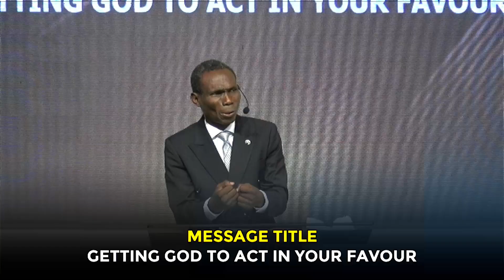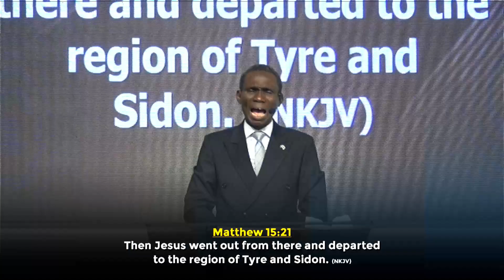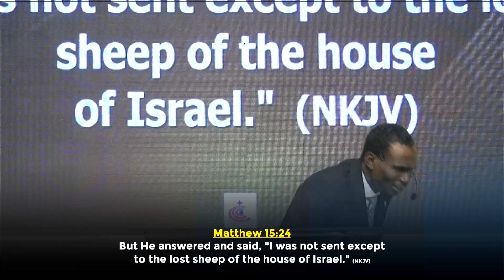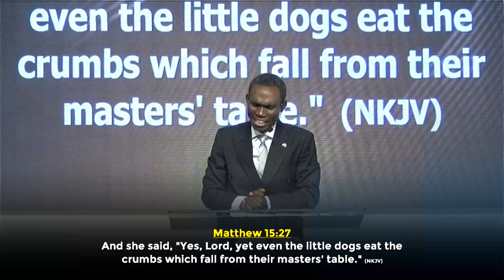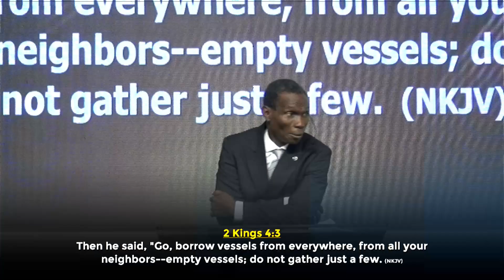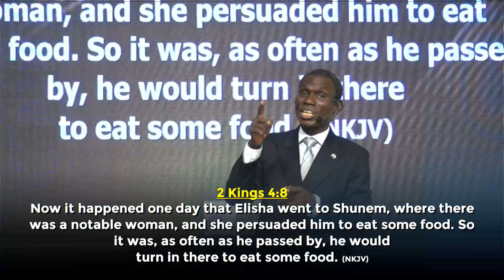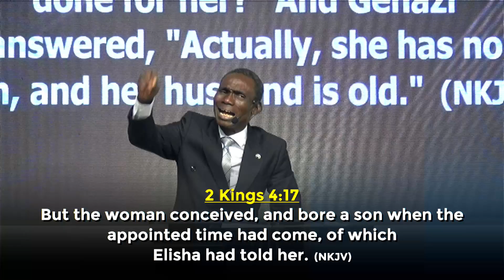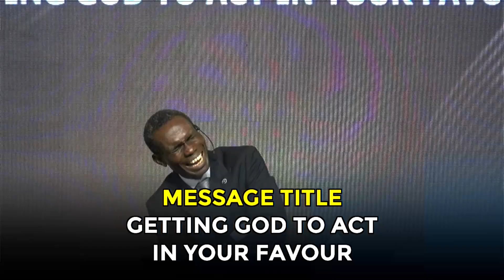MESSGE_GETTING GOD TO ACT IN YOUR FAVOUR_PASTOR (PROF.) ABAYOMI ADEBAYO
SUNDAY SERVICE_NOVEMBER 24TH, 2024